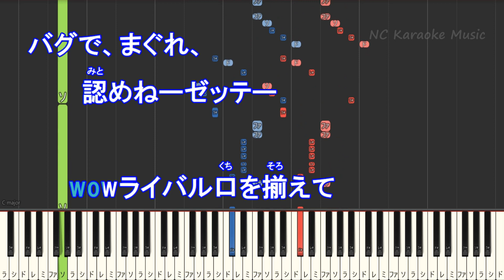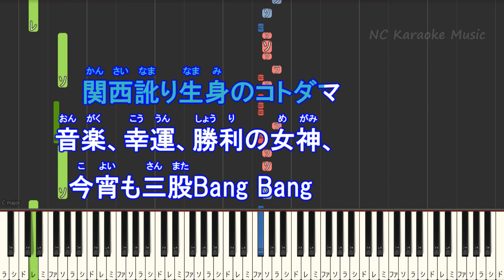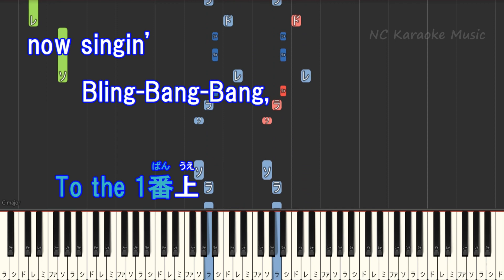【オフボーカルキー下げ-2】Bling-Bang-Bang-Born / Creepy Nuts【カラオケ メロディなし 歌詞 フル full】ピアノ鍵盤音程バー マッシュル-MASHLE- OP